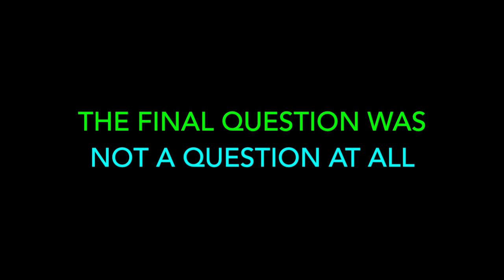THE FINAL QUESTION WAS NOT A QUESTION AT ALL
Questions asked during CAN GENE THERAPY CURE HIV?, our community forum with Nobel laureate David Baltimore and stem cell expert Paula Cannon. Hosted by Paris Mullen for the defeatHIV Community Advisory Board on August 12, 2015 at Fred Hutch.